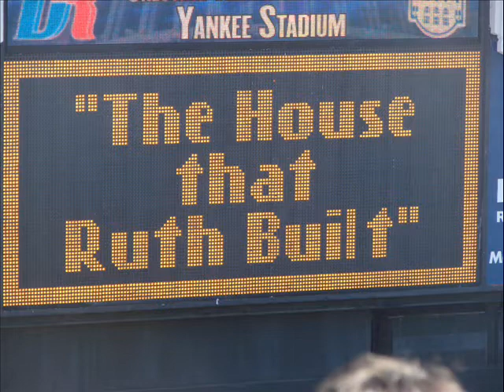New York Yankees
the 2nd to last game at yankees stadium on September 20, 2008 vs the Orioles